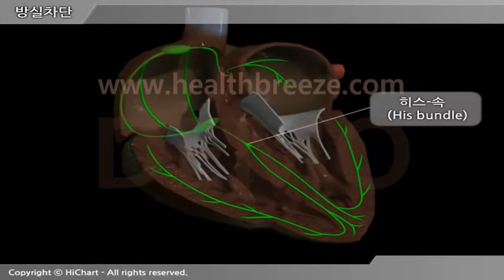[시연용] a0095aako 방실차단